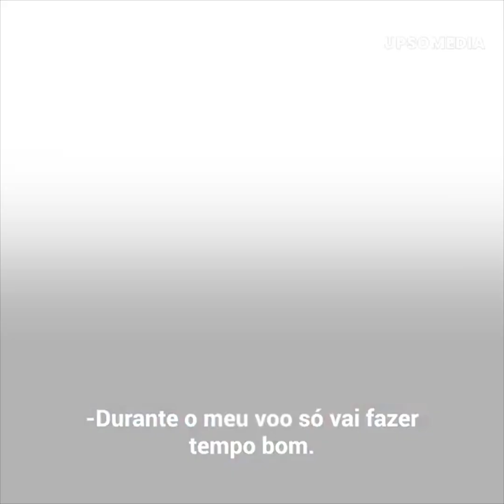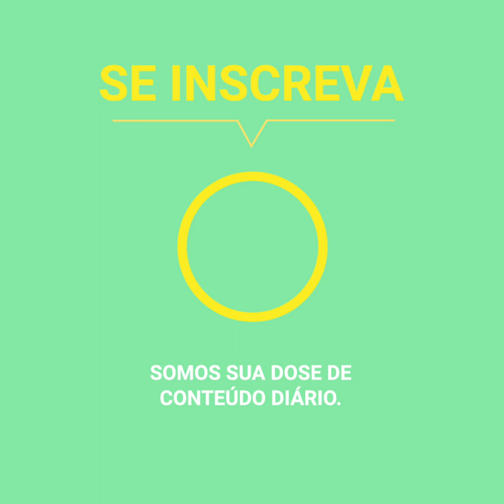Ele voou amarrado a milhares de balões para encontrar deus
O Padre Adelir Antonio de Carli quis fazer o seu maior ato de fé e, com a ideia de arrecadar dinheiro para ajudar os caminhoneiros de sua cidade, ele amarrou a si mesmo em milhares de balões de hélio para quebrar o recorde mundial. Mas nem tudo correu como esperado e de repente o rastro dele se perdeu...